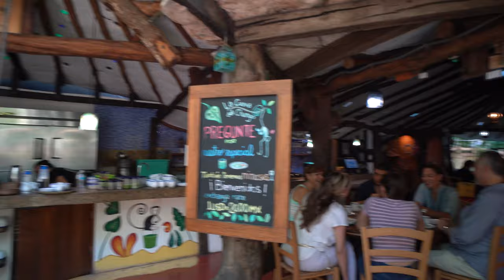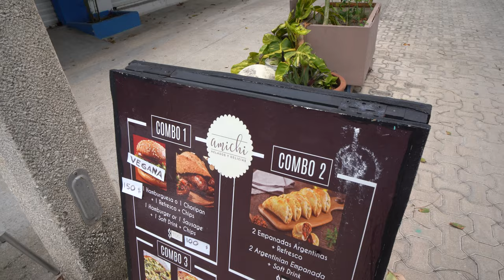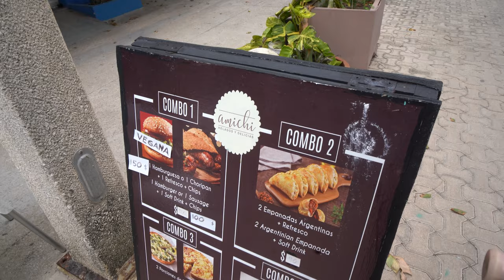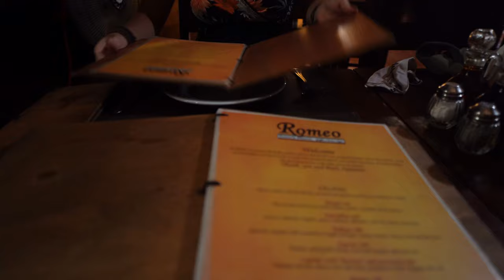A Month in Playa del Carmen Part 1: New Apartment, Bikes, and Food Tour!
Playa del Carmen. so not our style. We never planned to go here, and for sure never thought we would end up here for a long stay...but COVID, so here we are. This week, we take to the streets on our trusty bikes Myrtle and Gertrude DOS, and find THE BEST food and festivals in Playa. Playa del Carmen has a great food scene, both touristic and local.
Intro: Ikson-New Day
Main: Long Morning Coffee-Medite
Even if the Sky is Falling Down- Candelion
Back Bay- First Bassists
Lights Down Low- Jerry McHoy
Be Free With Me-Siine
Sunny Sea Coast-Mica Emory
Italian Wedding- Trabant
Drifting Away-Mama Zula
Tripping Around Town(Sting)-Magnus Ringblom
What Else-Ealot

⁂ Dell Computer
⁂Asus Vivobook
⁂ Go Pro Hero 7 Black
⁂ Surge Protector
⁂ Joby Gorilla Tripod
⁂ Rode Video Mic
⁂ GO Pro accessories
⁂Phone: Amazing Camera